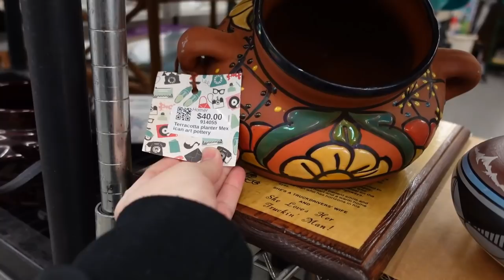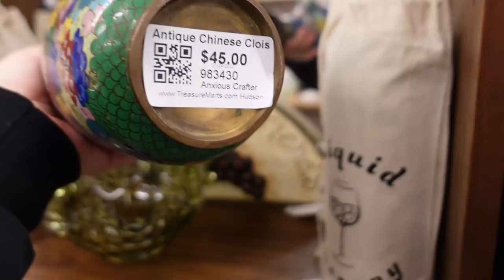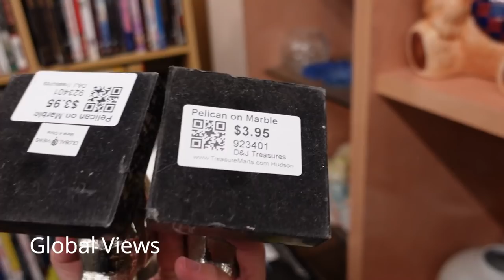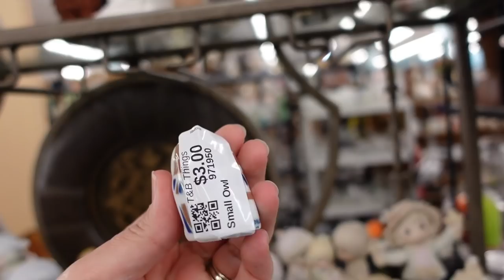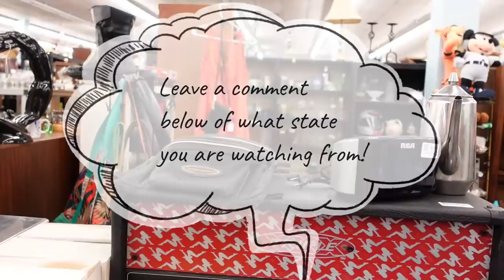OMG THE DEALS HERE! / THRIFT WITH ME! / THRIFTING FOR HOME PROJECTS & RESALE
In this video we take you to our favorite indoor flea market / vendor mall. So many booths here and opportunities to find amazing things! Thrift with us to see what we can find for our home & for resale!

🪄📜 Want a peak at our Amazon Wish List?-

Ebay..

🌟 Live Sales-
We host two live sales a week. Thursday at 7 pm eastern and Sunday at 1 pm eastern.
🌟Invoices for both sales will be sent via PayPal on Mondays.

🌟 To participate we need the following information-
1. Real Name
2. Shipping Address
3. YouTube Name